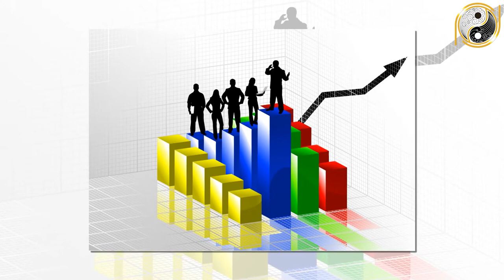Tử Vi Trọn Đời Canh Dần 1950 Nữ Mạng Rung Đùi Đón Nhận Nhiều Tin Vui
01. Linh phù giải hạn
02. Hồ lô hóa giải Ngũ Hoàng
03. Mai Hoa Phú Quý
04. Gương bát quái tinh cầu
05. Kim bài thái tuế 2023
06. Vòng tam hợp Dần Ngọ Tuất
07. Vòng tam hợp Thân Tý Thìn
08. Vòng tam hợp Hợi Mão Mùi
09. Vòng Tam Hợp Tỵ Dậu Sửu
10. Bát bảo tâm kinh
11. Minh Quang pháp bảo cầu
12. Minh Quang pháp bảo lục giác
13. Tỳ Hưu Lộc Tài (Đồng)
14. Tỳ Hưu Khai Vận ( Bạch Ngọc)
15. Bách Niên Tụ Tài ( tụ tài lộc)
16. Song long ngọc ấn ( ấn thăng quan)
17. Kim bài ngũ Lộ Thần Tài
18. Hồ lô bình an ( treo xe)
19. Móc khóa văn xương
20. Ống bút văn xương gỗ đào
21. Bút văn xương gỗ đào
22. Bút văn xương gỗ đào nhỏ
23. Hoa mai kim tiền ( mạ vàng )
24. Các vật phẩm phong thủy khác Tử Vi Trọn Đời Canh Dần 1950 Nữ Mạng Rung Đùi Đón Nhận Nhiều Tin Vui